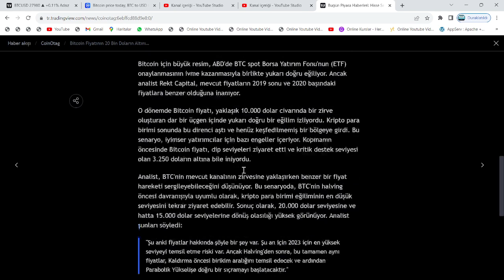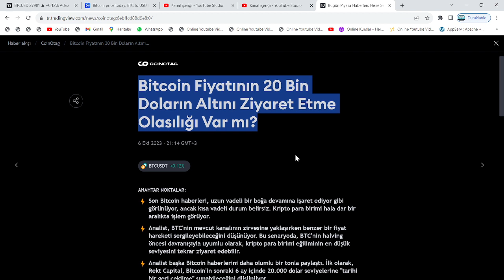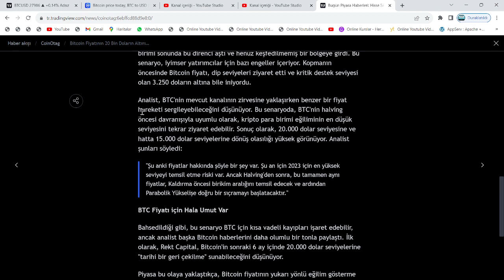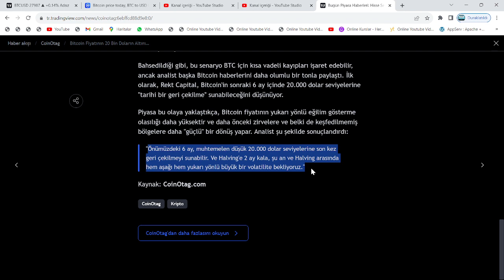"BİTCOİN, BU TARİHTE 20.000$'IN ALTINA DÜŞECEK"🚨"BTC'DE, 2023 İÇERİSİNDE YENİ BİR TARİHİ DİP YOLDA"🚨